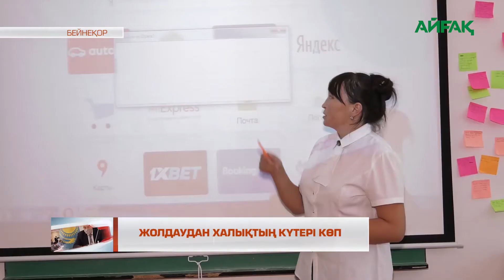01.10.2021ж. Жолдаудан халықтың күтері көп